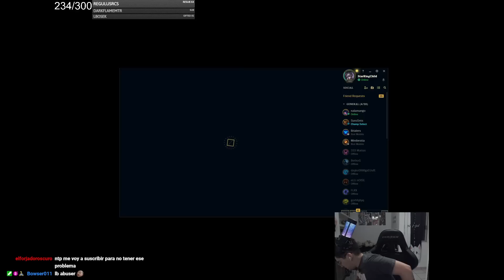¡ESTO ES LO MÁS ROTO QUE VI EN MI VIDA! LEBLANC CON STATIKK MID | SEIYA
Buenas gente hoy Seiya juega ranked en el servidor de NA. Seiya mid lol. Seiya pro mid. LeBlanc one shot. LeBlanc full ap. Seiya LeBlanc. LeBlanc mid.

► Soy parte del Programa de Socios oficial de Riot Games. Para más información acerca del programa